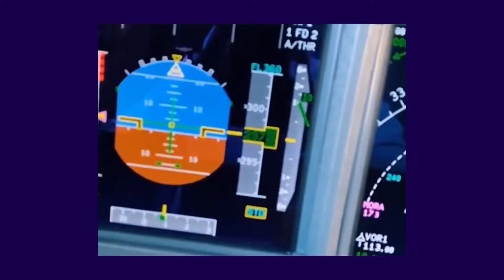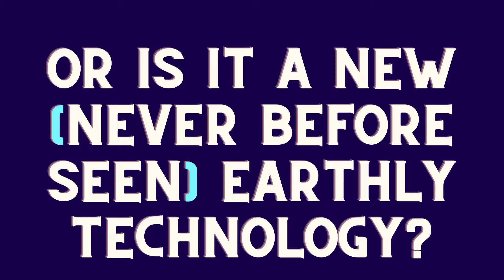UFO "Cube" Filmed by a Commercial Pilot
It reminds me of US Navy pilot LT Ryan Graves with his firsthand account of a UFO sighting while flying training missions over the Atlantic ocean. Is this the one? What do you think it is? CGI? Real or fake? What are your thoughts?

I aim to promote and encourage your thoughts on UFOs or Unidentified Flying Objects. I seek to share enigmatic and intriguing UFO clips with the public. I love to speculate about what strange sights in the sky could be.

After much anticipation, filmmaker James Fox's latest documentary, The Phenomenon, was released on October 6, 2020. This film has many new videos that even experienced UFO subject students have not seen. Without a doubt, this will widely be recognized as one of the best UFO documentaries to appear in some time.

*We are a participant in the Amazon Services LLC Associates Program, an affiliate advertising program designed to provide a means for us to earn fees by linking to Amazon.com and affiliated sites.